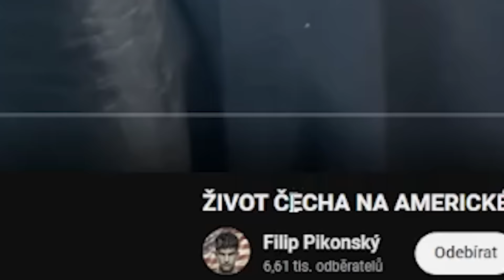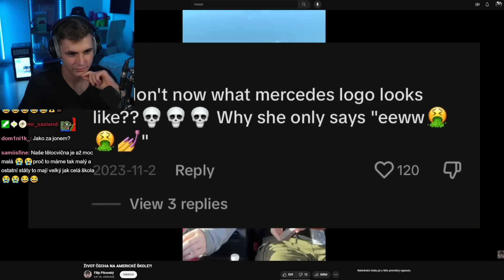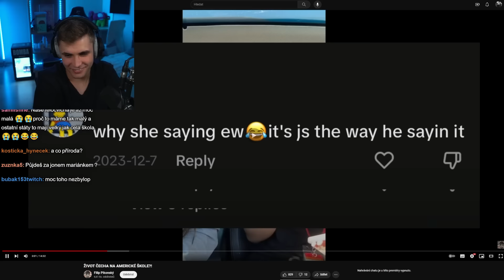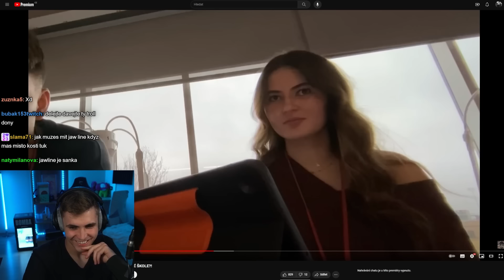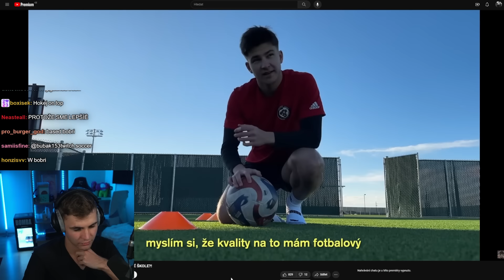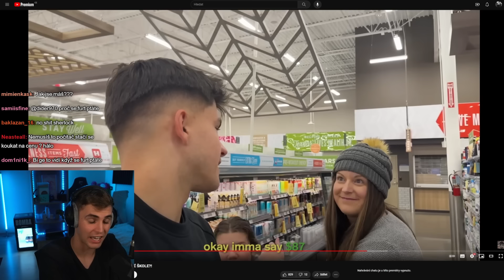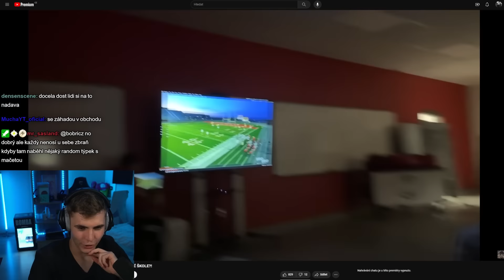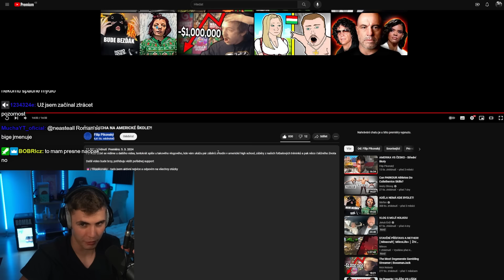Jak Vypadá Život Čecha na Americké Škole?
Je škola v USA vážně lepší jako v Česku?